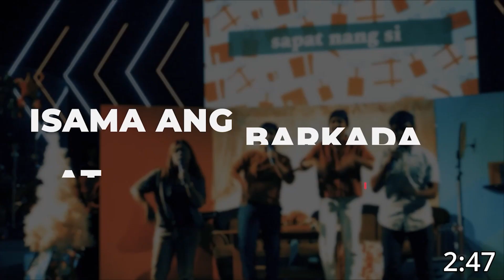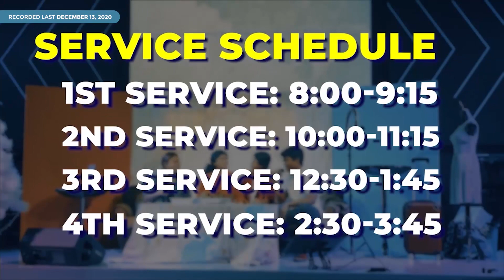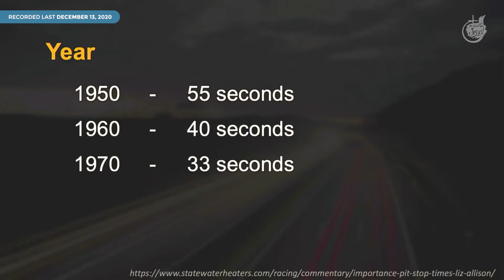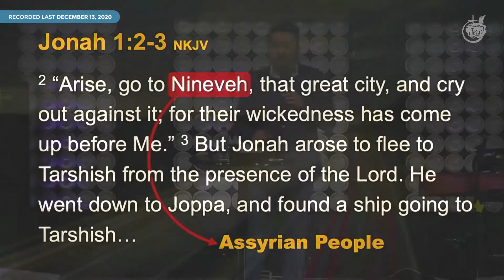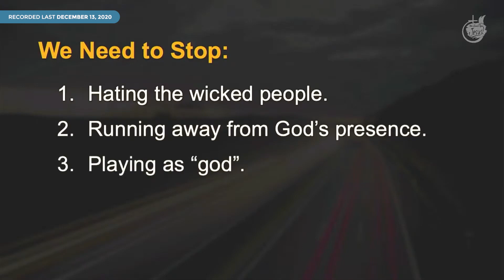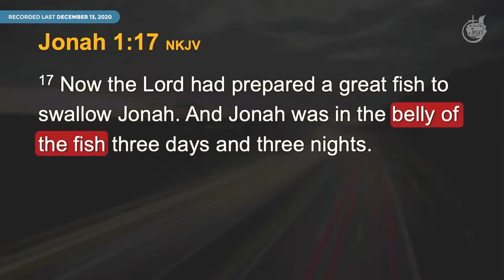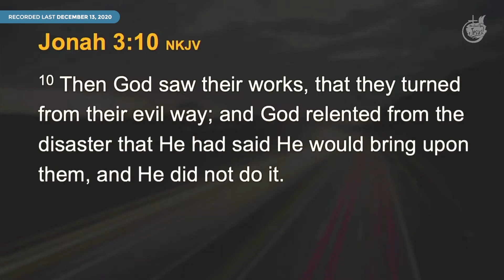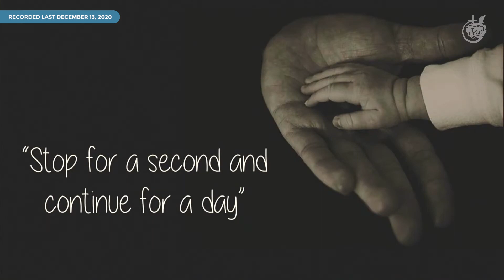WHEN TO STOP | Ptr. Jay Licuanan | December 19, 2021 | 8:00 am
Hope is here! This Sunday get ready to receive the greatest gift ever! If you can't join us in-person, worship with us online today in these timeslots: 8:00 am | 9:45 am | 12:00 pm